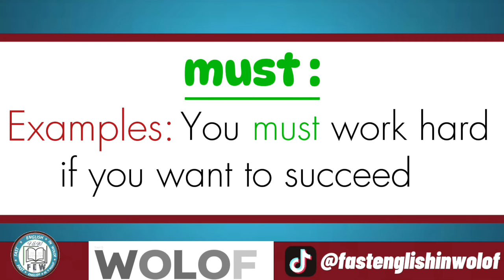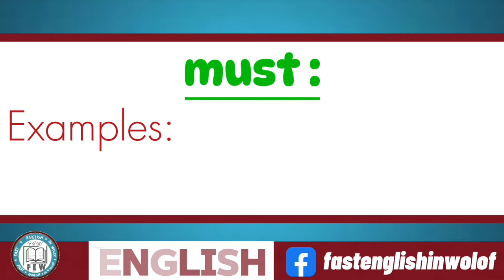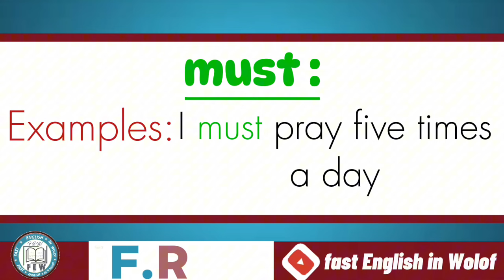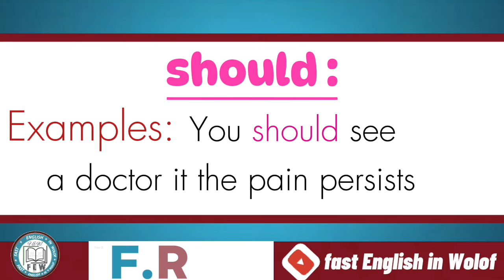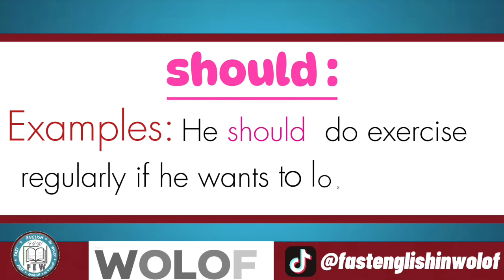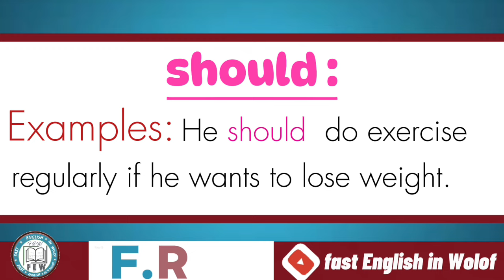Vocabulary: [ MUST VS SHOULD ] fast English in Wolof ( Anglais_Wolof )